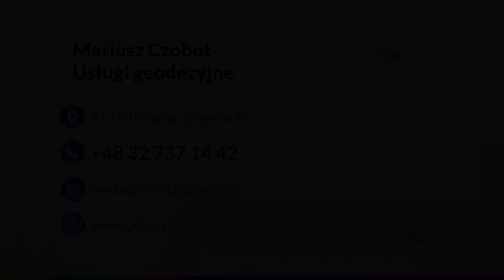Geodezja, kartografia i miernictwo Mariusz Czobot Usługi geodezyjne Orzesze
Geodezja, kartografia i miernictwo to dziedziny, w ramach których wykonujemy różnego rodzaju prace. Nasze biuro usług geodezyjnych znajduje się w Orzeszu, w województwie śląskim, a jego właścicielem jest Mariusz Czobot. Działamy w branży od 2000 roku.

Wszystkie prace geodezyjne i opracowania pomiarów wykonujemy zgodnie z normami budowlanymi i prawem budowlanym. Do naszych usług należą między innymi pomiary sytuacyjno-wysokościowe, inwentaryzacje powykonawcze, działy działek i budynków, tyczenie granic, wznawianie granic oraz sporządzanie map do celów projektowych. Zapewniamy kompleksową obsługę geodezyjną inwestycji - od doradztwa po przygotowanie i przekazanie dokumentacji. Działamy przy budowie budynków mieszkalnych, komercyjnych i przemysłowych, a także budowie sieci.